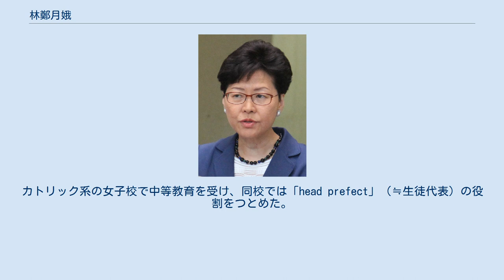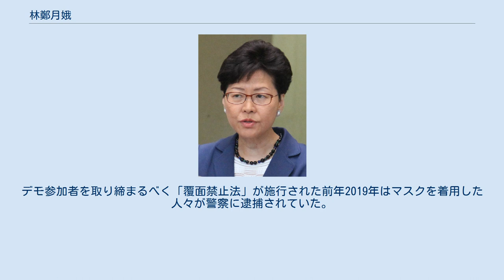林鄭月娥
林鄭 月娥（りんてい げつが、キャリー・ラム、中国語：林鄭月娥、英語：Carrie Lam Cheng Yuet-Ngor、1957年5月13日 - ）は、香港の政治家。
政務司司長、開発局長を歴任し、現在は第4代香港特別行政区行政長官兼初代国家安全維持委員会主席を務める。
キリスト教徒（カトリック教会）。
元の名は「鄭 月娥」で、現在の名は結婚後に夫の姓の「林」を冠したものである。
 1957年5月13日に香港湾仔の駱克道にて、浙江省舟山市に起源を持つ香港の低所得層の親のもとに、4番目の子として誕生した。
なお月娥の本籍地は浙江省寧波市とされる。
鄭家には後に男子が誕生し、月娥は「5人兄弟姉妹の4番目」であった。
駱克道で幼少期を過ごし、そこで初等教育を受けた。
カトリック系の女子校で中等教育を受け、同校では「head prefect」（≒生徒代表）の役割をつとめた。
同校卒業後、香港大学に入学。
入学時の専攻はソーシャルワークであったが、第一学年終了時に専攻を社会学へと変更し、所属を「社会学部」へと変更した。
同校在学中、学生運動に参加し、李永達や單仲偕など、後に香港の民主派の主流となる人々と知遇を得た。
また清華大学との学生交流の企画立案にも参加。
社会学の学士を得て、1980年に香港大学社会学部を卒業。
 同年に香港政庁に就職し、それから香港政庁系のさまざまな組織で勤務した。
 2007年7月1日、開発局長に任命される。
在任中の2011年から2012年にかけて、香港政府高官や新界の旧住民の間で横行していた僭建（住宅の違法建築）を取り締まり、市民からの高い支持を集める。
 2012年7月1日、政務司司長に任命される。
11月9日には、低所得層問題を担当する扶貧委員会主席に就任。
12月15日・16日に、中国の輸入業者が香港で日用品を買い占めたことで起きた物価高騰・路上占拠に対する抗議デモが発生したことを受け、輸入業者の取り締まり強化を指示 し、158人の輸入業者を逮捕した。
 2013年8月26日、商工業ビルの極狭アパートに居住する低所得層への給付金支給を決定する。
これに対し、違法である極狭アパートに居住する住民への給付に批判の声が挙がるが、「違法なのはアパートであり、住民ではない」と反論した。
 市民からの支持が高いことから次期行政長官の有力候補に推されていた が、2014年の時点では2017年の行政長官選挙への不出馬を表明していた。
しかし2017年1月に政務長官を辞任し、行政長官選挙に出馬。
当時、市民からの支持を最も集めていたのは財政司司長を務めていた曽俊華であったが、3月26日の選挙では当選を果たした。
香港選管の発表によれば、1,163人が有効票を投じ、777票の林鄭が当選した。
中国国営新華社通信は、当選の確定した同日の正午過ぎには、速報を出し、中国の中央共産党政府幹部の関心の高さを裏づけた。
 2017年3月31日、国務院令第678号により女性初の行政長官に任命された。
同年4月11日、北京において中国の李克強総理と会見し、国務院令を渡された。
7月1日、行政長官に就任した。
 2019年10月22日、国家副主席の王岐山やマカオ特別行政区行政長官の崔世安とともに来日して徳仁天皇の即位礼正殿の儀に参列した。
 2020年、林鄭月娥の銀行口座が閉鎖され、クレジットカードなども使用できなくなった。
これは同年7月にアメリカ議会が香港の自治侵害に関わった中国当局者らに制裁を科す法案を可決したことによるもの で、年収521万香港ドル（約7000万円）の受け取りのほか、支払いも全て現金で行う生活を強いられていることが報道された。
 2013年10月17日、2016年の立法会選挙及び2017年の行政長官選挙に向けた選挙制度の意見集約を行う専門チームの責任者に任命される。
民主派団体が1人1票の普通選挙を求めていることに対しては、「理想主義的で、香港基本法を無視している」「行政長官には、中国政府と敵対しない人物が就任するべき」 と否定的な考えを示した。
 この香港政府の姿勢に反対する戴耀廷・陳健民・朱耀明が普通選挙を求める政治改革案を提出し、拒否された場合は中環を占拠しデモを行うと宣言。
これに学生団体や民主派団体が加わり2014年香港反政府デモが発生した。
林鄭は、デモ発生前の7月29日に戴らと会談しデ...